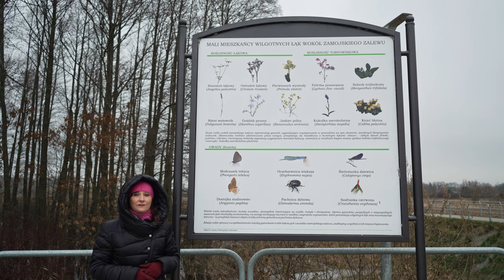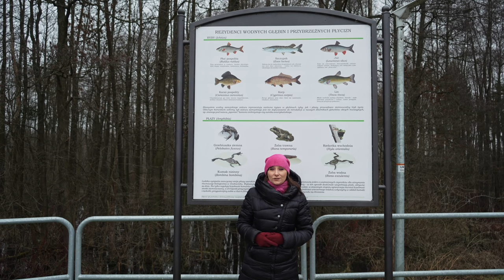Zamość - Zalew w Zamościu zimą - Wzgórze Zamczysko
Czy nad zalew i na plażę warto wybrać się wyłącznie latem? Absolutnie nie! Zimą też jest fajnie. Szczególnie jeśli pójdziecie nad zalew w Zamościu. Plaża to nie jedyna atrakcja w tym miejscu. Nawet w zimny, wietrzny zimowy dzień można tu miło spędzić czas spacerując i podziwiając przyrodę, której tutaj nie brakuje.
Jednak prawdziwą perełką dla wszystkich miłośników historii jest znajdujące się w pobliżu Wzgórze Zamczysko, na którym stał niegdyś warowny dwór z ogromnym dziedzińcem i krużgankami. Został zbudowany z polecenia Tomasza Zamoyskiego dla jego syna Jana "Sobiepana", aby mógł się uczyć w idealnych warunkach - otoczeniu pobliskiego lasu, ale też blisko miasta.
O tym dlaczego jeszcze warto wybrać się nad zalew w Zamościu zimą opowiemy Wam w tym filmie.